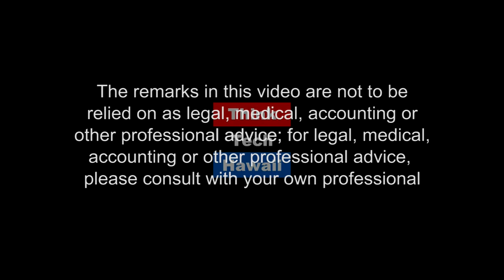What's Next for the Supreme Court? (Working Together)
Now that the Supreme Court has a full bench of Justices, how will they work together to determine the Constitutionality of the cases that come before them?

In this episode of Working Together Jay Fidell and Cheryl Crozier Garcia take a look at what's next for the Supreme Court. The host for this episode is Cheryl Crozier Garcia. The guest for this episode is Jay Fidell.